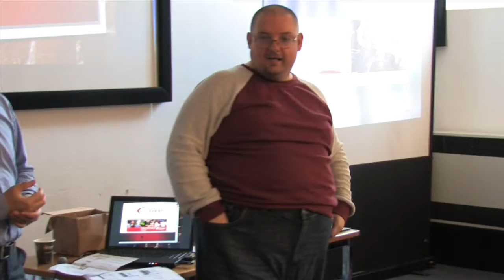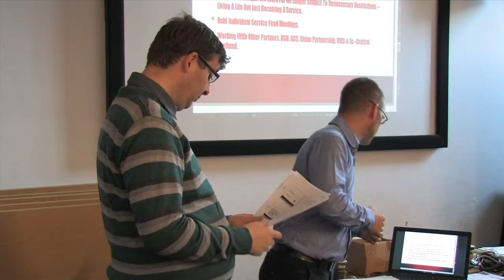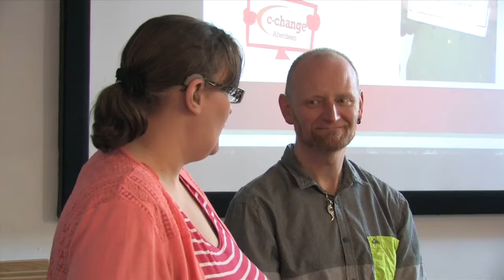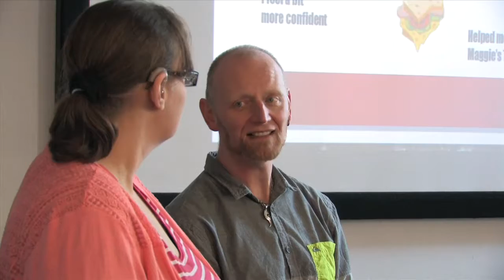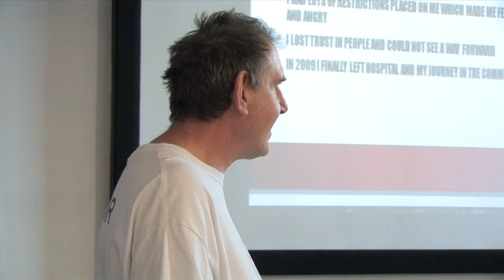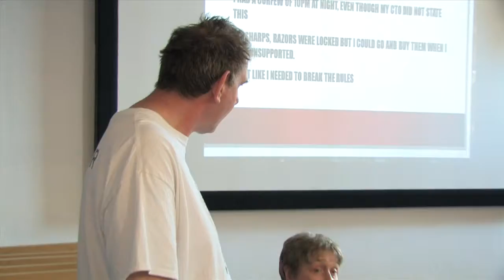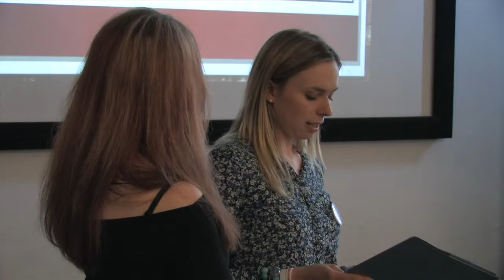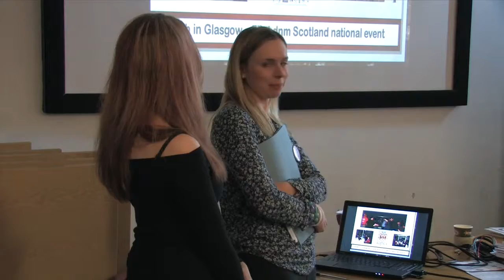Aberdeen Open Board Presentations - May 2016